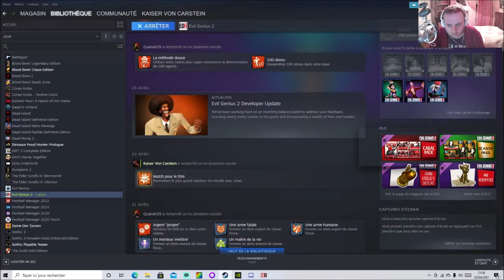[FR] Evil Genius 2 World Domination - Ivan le Rouge #24